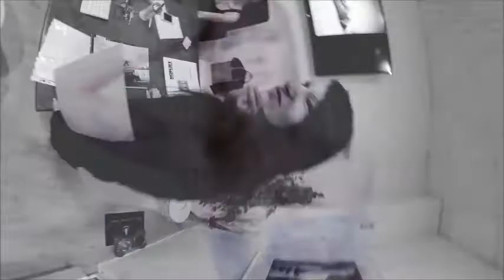MArcelleon vs pretty pixx (wassershooting) behind the scene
pretty pix wasser shooting test studio ,